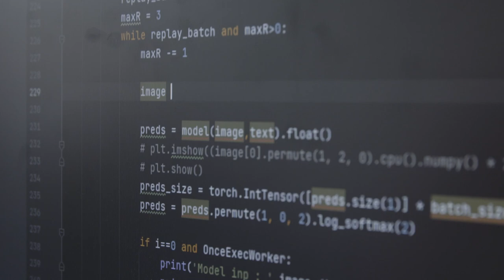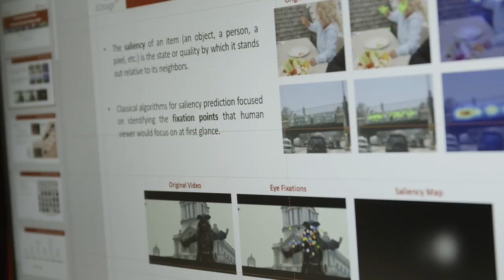Ritratti di donne - Scienza | Rita Cucchiara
Rita Cucchiara è, dal 2005, Professore Ordinario di Informatica e Ingegneria presso l’Università degli Studi di Modena e Reggio Emilia. È Direttore del Centro di Ricerca e Innovazione dell’Intelligenza Artificiale Interdipartimentale AIRI e Responsabile Scientifico di AImageLab, un Laboratorio di Ricerca in Computer Vision, Machine/Deep Learning, Intelligenza Artificiale e Multimedia del Dipartimento di Ingegneria “Enzo Ferrari”, nonché Consigliere Scientifico della “AI Academy” di Modena, iniziativa cofinanziata dalla Regione Emilia Romagna per la ricerca in Intelligenza Artificiale e il trasferimento tecnologico nelle industrie locali. Il suo campo di ricerca è principalmente quello di Visione Artificiale e Deep Learning, con oltre 350 pubblicazioni sull’argomento. Rita Cucchiara ha conseguito la laurea in Ingegneria Elettronica (1989) e il dottorato in Ingegneria Informatica (1993), entrambi presso l’Università di Bologna.

In occasione della GiornatadellaRicerca, il Ministero degli Affari Esteri e della Cooperazione Internazionale diffondere i video “Ritratti di donne – Scienza”. Ideato dalla Farnesina con l’autorialità di Annamaria Granatello, Presidente e Direttrice del Premio Solinas, realizzazione e produzione di Dugong Films, e visuals di Julia Set Lab / Image Research Lab, il progetto rappresenta l’occasione per conoscere il volto migliore dell’Italia e gli ultimi traguardi della scienza attraverso le voci e le storie delle protagoniste della ricerca, della tecnologia e dell'iniziativa del nostro Paese.

Rita Cucchiara has been Full Professor of Computer Science and Engineering at the University of Modena and Reggio Emilia since 2005. She is Director of the AIRI Interdepartmental Centre for Research and Innovation in Artificial Intelligence and Scientific Head of AImageLab, a Research Laboratory in Computer Vision, Machine/Deep Learning, Artificial Intelligence and Multimedia of the 'Enzo Ferrari' Department of Engineering, as well as Scientific Advisor of the 'AI Academy' in Modena, an initiative co-funded by the Emilia Romagna Region for research in Artificial Intelligence and technology transfer to local industries. Her field of research is mainly Artificial Vision and Deep Learning, with over 350 publications on the subject. Rita Cucchiara holds a degree in Electronic Engineering (1989) and a PhD in Computer Engineering (1993), both from the University of Bologna.

On the occasion of the Day of Italian Research across the World, the Ministry of Foreign Affairs and International Cooperation presents the videos of “Ritratti di donne – Scienza” ("Portraits of Women - Science"). The project was created by the Italy MFA and authored by Annamaria Granatello, President and Director of the Solinas Prize with production and editing by Dudong Films and visuals by di Julia Set Lab / Image Research Lab. It provides an opportunity to discover the best side of Italy, as well as its latest achievements in science, through the voices and stories of the key figures in the fields of re-search, technology and initiative in our Country.